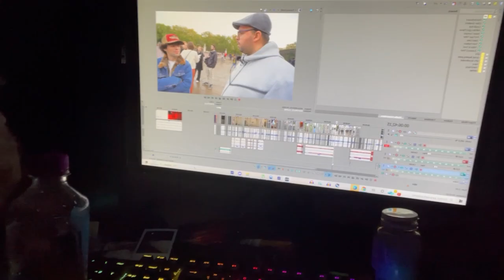A Nossa Viagem a Londres! (Parte 2)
Segundo episódio das aventuras de João Sousa e Guita Pimpolho na capital Inglesa.

TT: @joaosousayt

filmado por @edu_silva_3, editado por mim e com a alegre presença do nosso amigo @Guita.Pimpolho